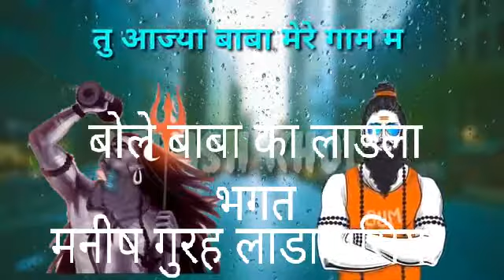Singe Manish(1)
Kumar Ladawasiya